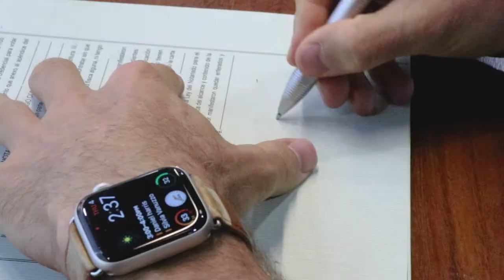Primera escritura Panoramic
La felicidad de nuestros clientes es el parametro perfecto. 🌱
¿Qué esperas para invertir en RealEstate? 😉